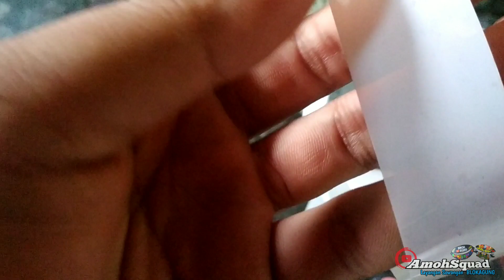CARA SETTING MIKA SENDAREN GRUUNG RASA WOORR - Layangan Khas Jatirejo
Dijamin  Suarane  koyok  Tawon Gong😂😂👍👍